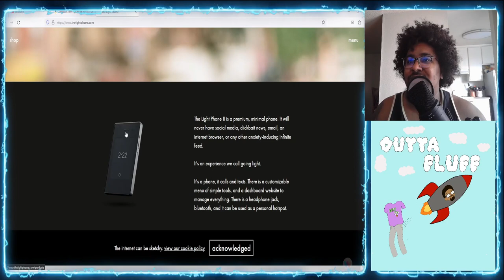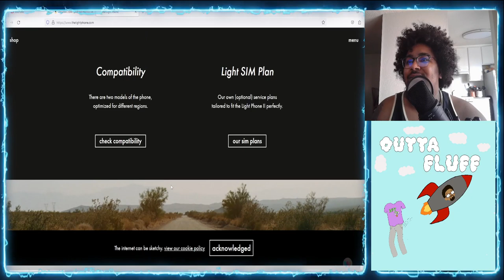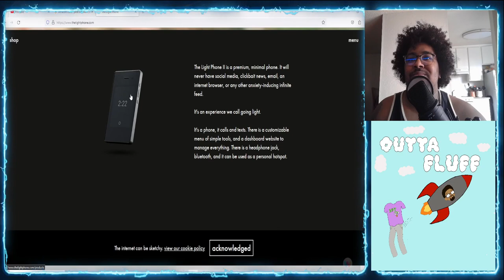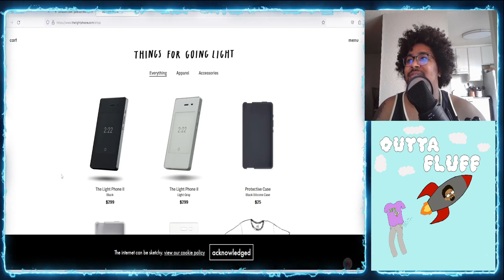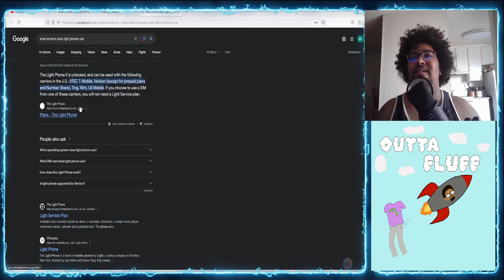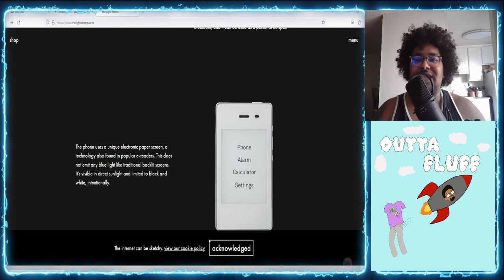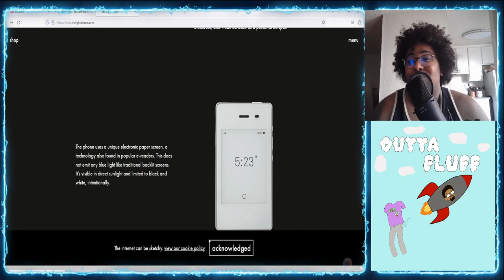Outta Fluff Ep. 2 - Shower Thoughts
Talking about how shower thoughts are the best, a little bit of day dreaming, military service, and the new and improved trap phone.